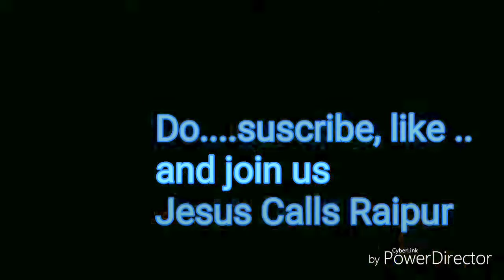Aawaz uthaenge || Hindi Christian song ||Jesus Calls Raipur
Jesus Calls Raipur U turn team..

there is lyrics.

aawaz uthaenge ham saz bajaenge...
hai yeeshu mahan apna yeh geet sunaenge .
aawaz uthaenge.

1. sansar ki sundarta men yah roop jo tera hi..
    in chand sitaron men hai aksh jo tera hi...
    mahima ki teri baten, ham sabko bataenge...
    hai yeeshu mahan apna.. ye geet sunaenge...

2. Dil tera khazana hai, ik paak mohabbat ka..
    thah pa na saka koi , sagar hai tu ulfat ka..
    ham teri mohbbat se, dil apna sajaenge...

3. Na dekh saka hamko tu pap ke sagar men..
    aur banke manushya aaya.. aakash se sagr men..
    mukti k tu data hai, duniya ko bataenge..
    hai yeehsu mahan apna , yeh geet sunaenge ..

awaz uthaenge...

Join us in Worship and Prayer and experience the Power of Prayer.

Jesus Calls Raipur
24x7 Prayer Support number
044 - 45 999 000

#1- TAMIL
#2 - ENGLISH
#3 - HINDI
#4 - TELGU
#5 - KANNAD
#6 - MALYALAM
#7 - MARATHI
#8 - GUJRATI